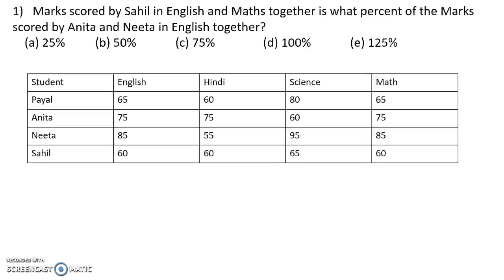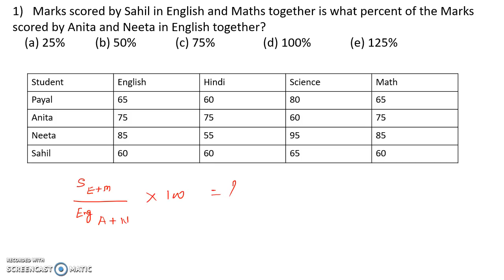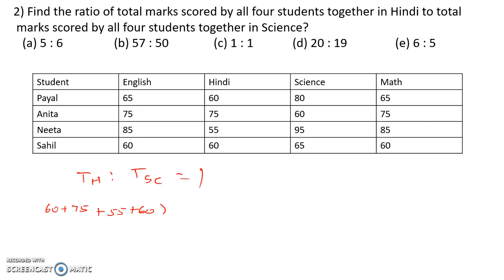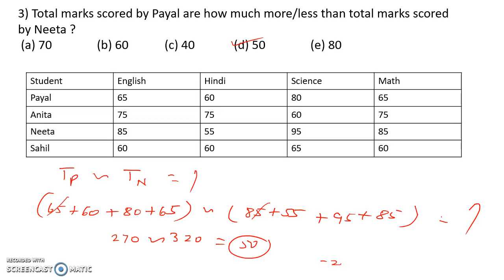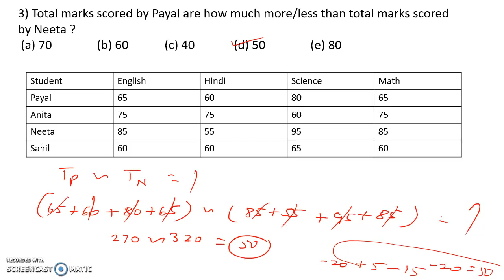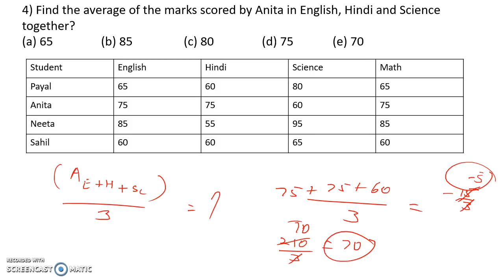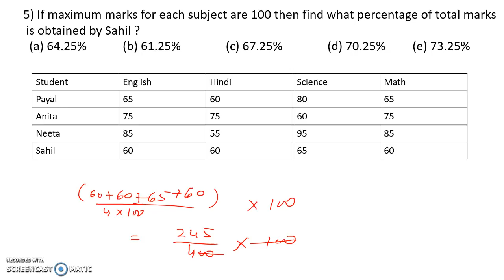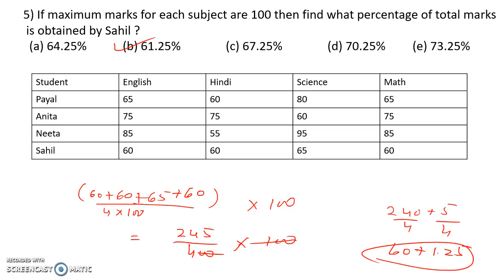IBPS RRB Clerk Prelims 2018 : Memory Based DI (18th August 2018) || Quant Questions Asked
In this video we are discussing the IBPS RRB Clerk Prelims 2018 : Memory Based DI (18th August 2018) || Quant Questions Asked.

About us :
Our Work :
1.Quantitative Aptitude
2.Logical Reasoning
3.Current Affairs
4.Computer Aptitude
5.English Language